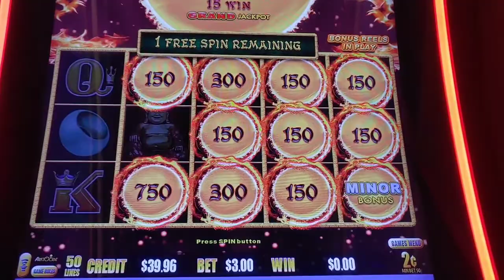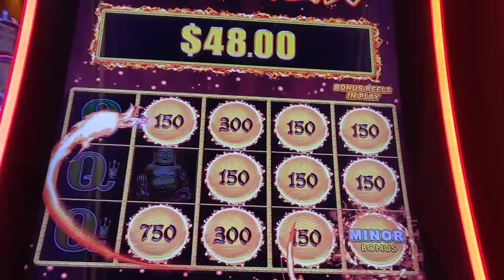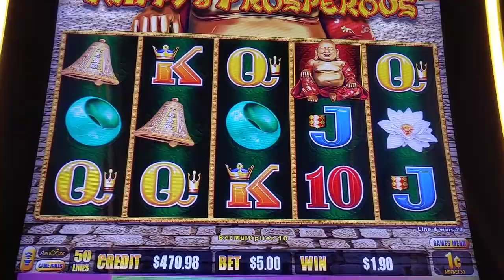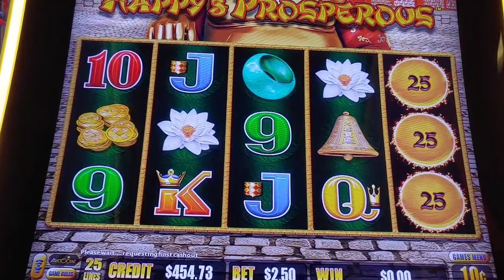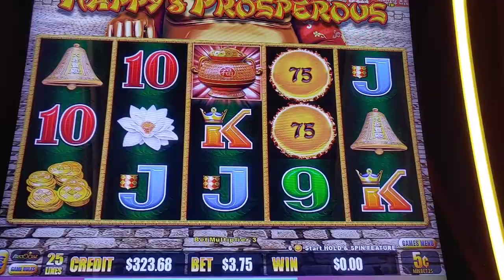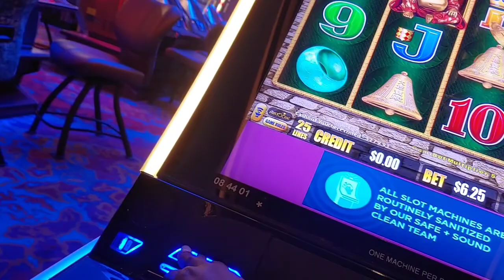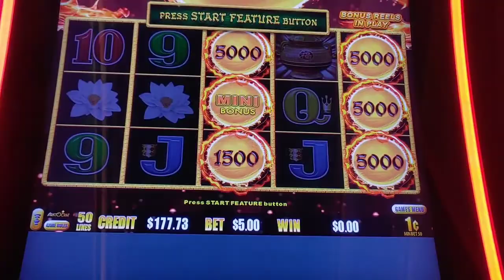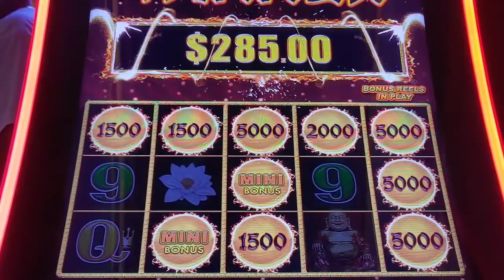🤪3 bonuses Dragon Link Happy&Prosperous slot machine casino